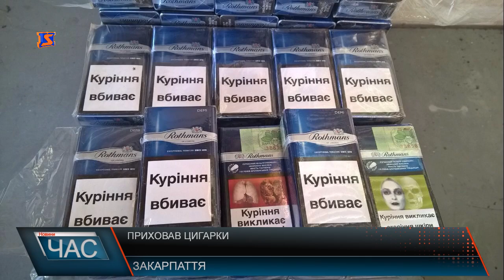Програма “ЧАС”. Hовини Закарпаття за 3 липня2017 року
НовиниЗакарпаття за 03 липня2017 року. Програма “ЧАС” – підсумковий випуск новин Закарпаття за день на телеканалі “М-Студіо”.

Закриють чи ні? Доля мистецьких закладів
Навчання резервістів. Опановуватимуть навички
Чудотворна ікона. Вперше на Закарпатті
Сильні духом. Змагання за перемогу
Фестиваль квітів. Композиції заради кохання
Сезон тихого полювання. Скільки коштують дари лісу?